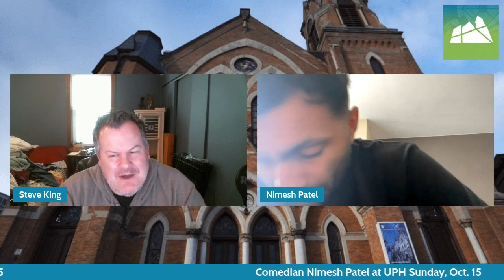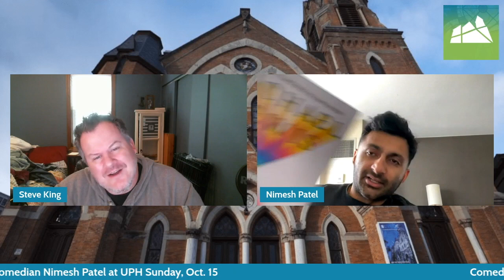Nimesh Patel: Fast & Loose Tour at UPH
Comedian and Emmy-nominated writer Nimesh Patel announced his Fast & Loose Tour. Nimesh Patel is a comedian and Emmy-nominated writer who has risen the ranks to some of comedy’s biggest stages due to his unassailable joke writing, prolific output, and innovative marketing. Named as one of Variety’s prestigious “10 Comics To Watch” of 2023 and described by Vulture as “sophistication with street sense, the sophistication of street sense,” Nimesh has charted a path from sold out comedy clubs to major theaters.